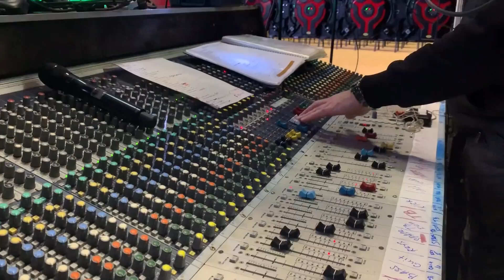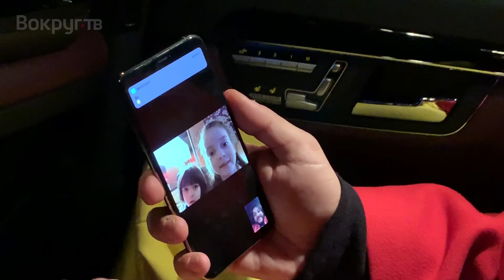Документальный фильм-интервью / Филипп КИРКОРОВ // ЦВЕТ НАСТРОЕНИЯ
Предельно откровенный разговор. Филипп Киркоров поделился своими воспоминаниями, взглядами на жизнь, размышлениями об успехе, планами на будущее.

Фильм интервью «Цвет настроения» снят без профессиональных камер и света, без привлечения гримеров и стилистов. Только на таких условиях Филипп Киркоров согласился принять участие в проекте. Съемочная группа провела вместе с королем российской эстрады в общей сложности 10 дней. Авторы фильма буквально следовали по пятам за артистом. Им довелось попасть туда, куда можно попасть, только если ты Киркоров. Со стороны певца не было никаких ограничений. Он разрешал снимать все, что с ним происходило. Так, в фильм вошли уникальные кадры, на которых запечатлено, как Филипп Киркоров общается с детьми по видеосвязи во время гастролей. Зрители получат уникальную возможность увидеть артиста таким, каким его знают друзья, коллеги и семья.